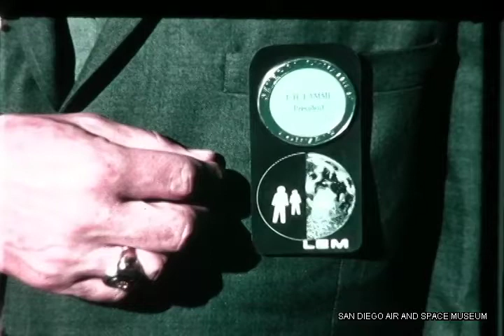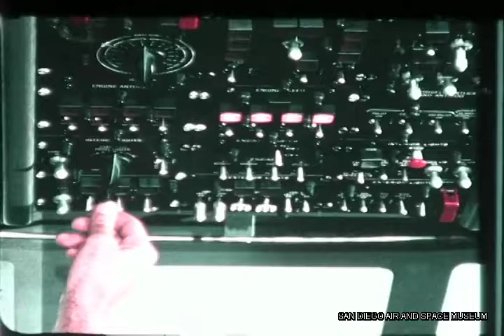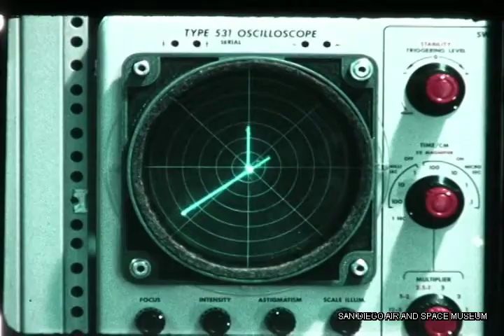General Dynamics Lunar Excursion Module LEM Proposal 9/12/62 HACL Film 00175